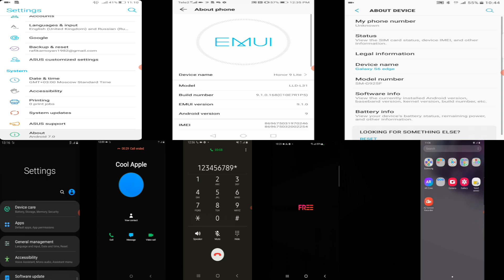ASUS & Samsung & Honor screen recording calls / Incoming Calls